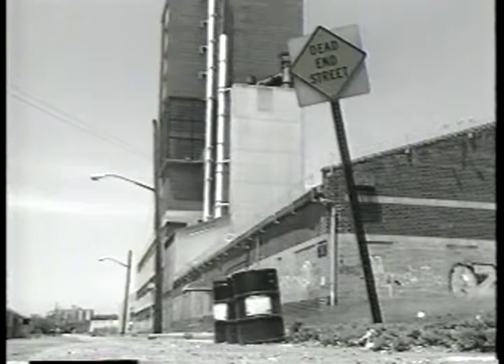Boxing - 1989 - HBO Larry Merchant Showcases Carl Williams On The Road To Fighting Mike Tyson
has the largest and most extensive vintage boxing video library online